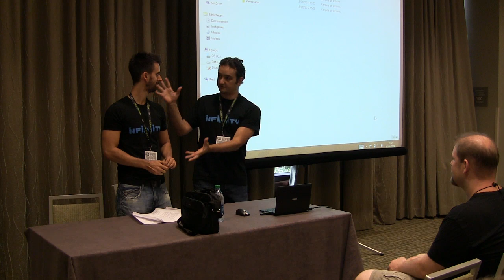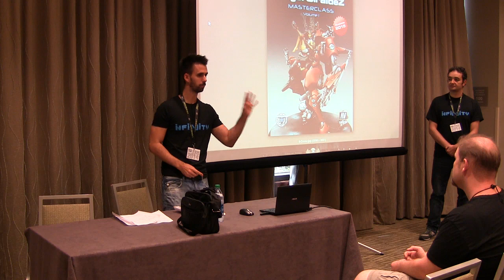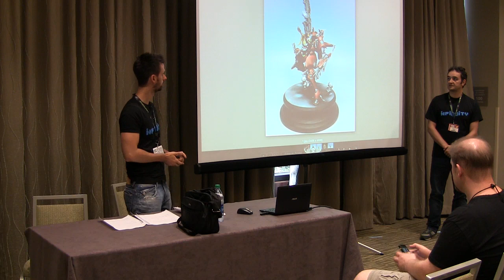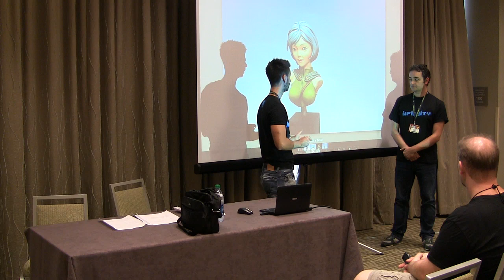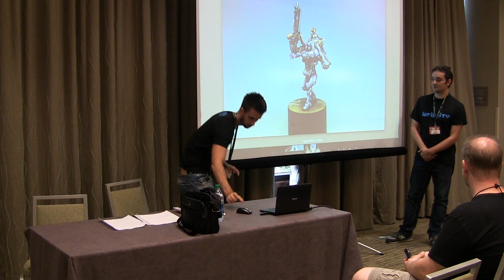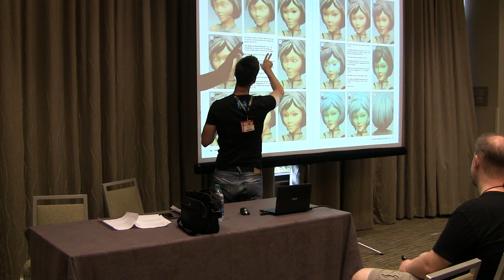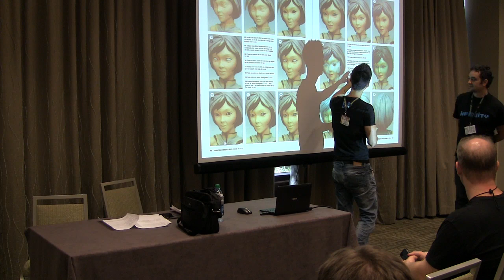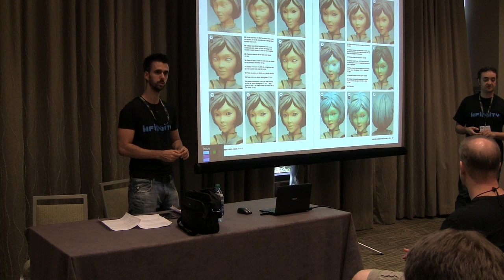Painting Infinity Miniatures: The Complete Process pt1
Gen Con 2014 Infinity Seminar with Angel Giraldez. Step by step process to painting Operation: Icestorm. Part 1

Also be sure to check out The Geek Garage